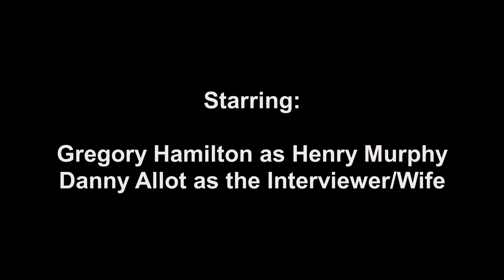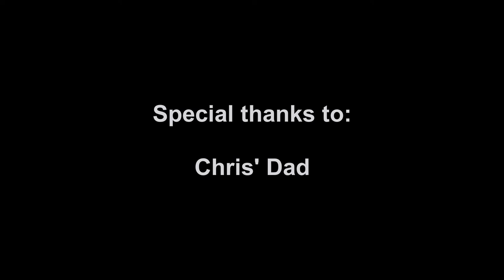The Interview - A Gregory Hamilton Film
My first amateur film that took a year to push towards completion. It may not seem like much to anybody, but I hope it is seen for the effort that it took to make it with a small thousand dollar budget. Thank you to everyone who pitched in to this project. Despite the bumps the film went through, I'm grateful that everybody gets to see it.